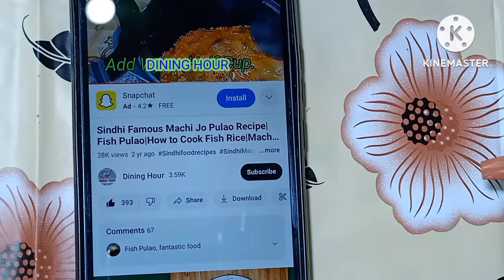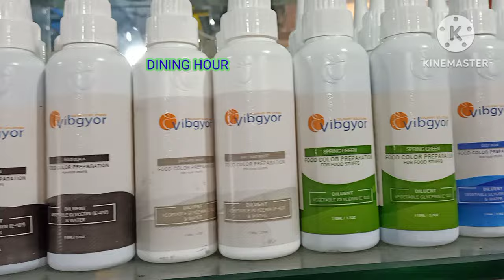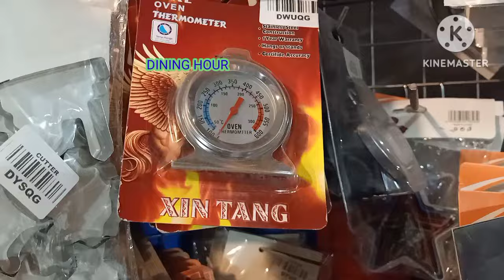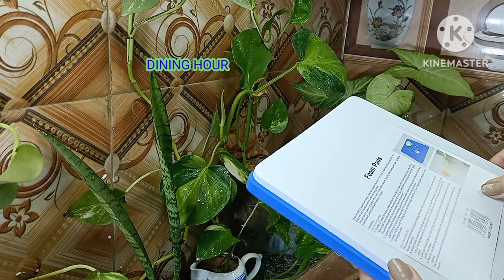Visit To Baking Shop | Baking Wholesale Shop In Pakistan |Cheapest Shop Of Baking Items|Dining Hour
Baking utensils wholesale Market| بیکری کی تمام امپورٹڈ و لوکل مصنوعات ایک چھت تلے|Baking  Wholesale Shop In Pakistan |Cheapest Shop Of Baking Items | Baking Untensile |Dining Hour
I hope you will like my vlog.

Old Dehli House.
Opposite Minara Hotel.
Saddar - Rawalpindi - Pakistan.
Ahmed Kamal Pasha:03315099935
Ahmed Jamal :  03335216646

,easytomake#Recipes#quickandeasyrecipe#pakistanirecipe#HindiRecipe#ASMR#baking#indianrecipes#chicken recipe for dinner,ramdan recipe,eid recipe,dewali recipes, Christmas recipes,
hindi recipes, recipe for dinner, hindi resipes, green peas masala,
easylunchrecipe#easylunchrecipebydininghour#dinnerrecipe#salan#curry#handirecipe#
Korean Street#snackbydininghour#
village, villagefood#mediterraneanfoodrecipes# DiningHourSnacksRecipes, Dining Hour Baking Recipes,baking recipes by dining hour, dining hour food,

baking shop in Rawalpindi,baking shop in Islamabad,baking shop in Pakistan,baking cheap shop,cheap baking shop,

baking shop vlog by dining hour,bskingshopvlogbydininghour#

baking items
wholesale baking items
sastay baking items
wholesale grocery items
baking
baking items wholesale market
baking items shop
baking tool wholesale market
baking items in wholesale price
baking tools and accessories
wholesale baking items in karachi
baking industry
backing tools wholesale market in pakistan
baking tools
backing tools wholesale market in rawalpindi
where to buy cake baking materials
bakery items wholesale
bakery wholesale items